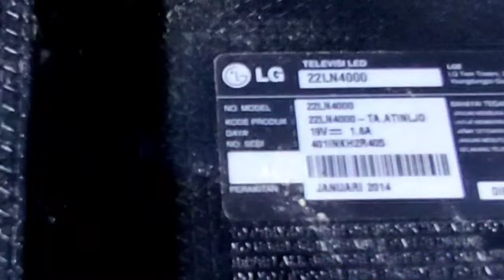PERBAIKAN TV LED LG LN 400 KERUSAKAN PANEL SLOW MOTION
slam sehat slalu buat kawan kawan semua. semoga video ini bermanfaat dan menghibur buat kawan kawan smua.